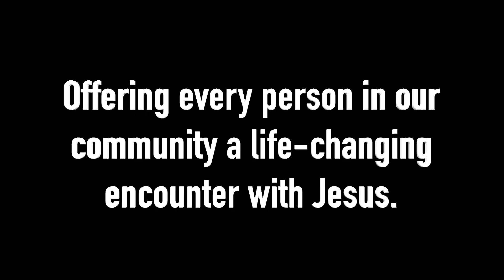"Where is Your Hope?" - Karen Ervin